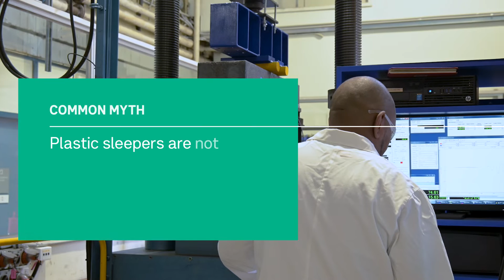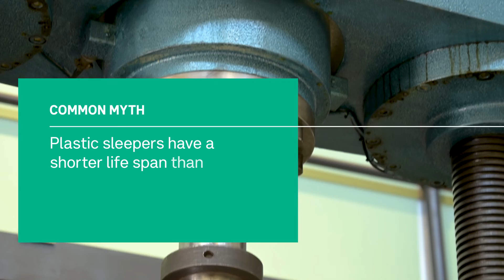Mythbuster Series - recycled plastic sleepers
Dr Cong Qiu from the Monash Institute of Railway Technology tells us why recycled plastic railway sleepers are a great alternative in many ways.